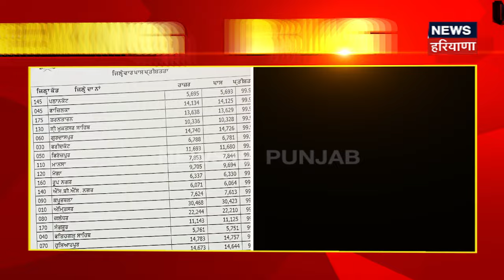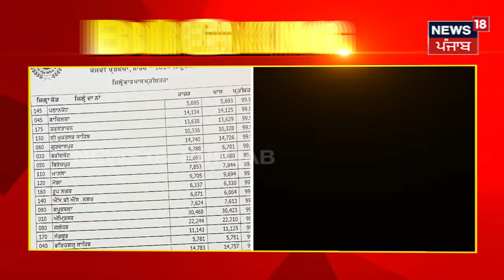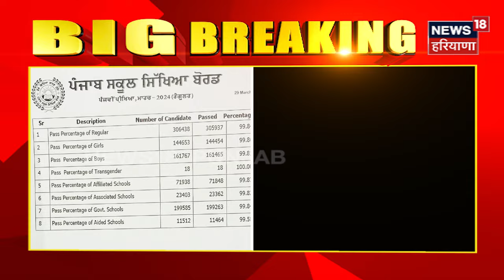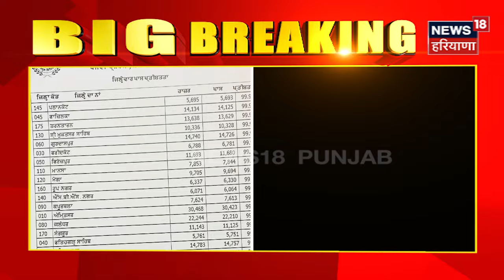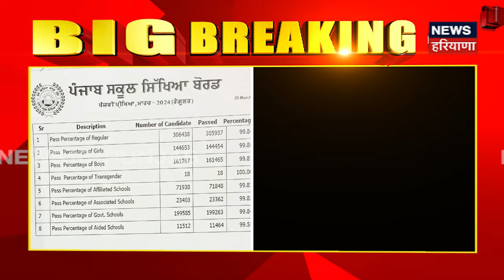Breaking News | ਪੰਜਾਬ ਸਕੂਲ ਐਜੂਕੇਸ਼ਨ ਬੋਰਡ ਨੇ ਇਸ Class ਦੇ ਐਲਾਨੇ ਨਤੀਜੇ | PSEB Declared Results | News18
Breaking News | ਪੰਜਾਬ ਸਕੂਲ ਐਜੂਕੇਸ਼ਨ ਬੋਰਡ ਨੇ ਇਸ Class ਦੇ ਐਲਾਨੇ ਨਤੀਜੇ | PSEB Declared Results of 5th Class | News18